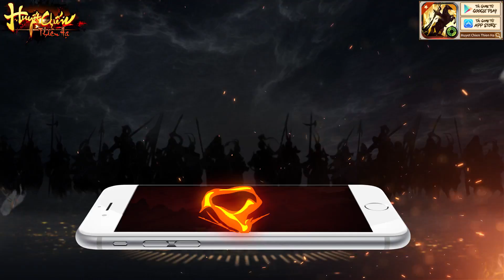[SohaGame] Huyết Chiến Thiên Hạ - Người Việt Chơi Game Việt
✅✅✅ PHÁT HÀNH CHÍNH THỨC BỞI SOHAGAME HÀ NỘI
👑 Chính Thức Ra Mắt 25 tháng 07
💥 Game Tam Quốc Chiến Thuật - Trải Nghiệm Thần Tướng Việt
💥 Vi Diệu Game Việt Chính Hiệu
💥CHIẾN ĐẤU THỜI GIAN THỰC
💥TỰ DO SẮP XẾP ĐỘI HÌNH.
💥TARGET MỤC TIÊU CHỈ ĐỊNH.
💥 HIỆU ỨNG 3D KỸ NĂNG HOÀNH TRÁNG.